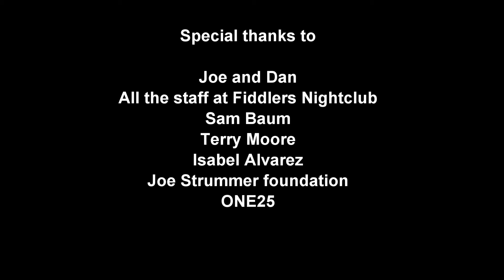Strummerjam Bristol 2018 - Live Event (Jo Strummer Foundation)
A live music event at Fiddlers club in Bristol, containing five very different bands. This event was put together to raise money for the Jo Strummer foundation and One 25, which is a Bristol-based charity, specialising in enabling women to break free from street sex-work, addiction and other life-controlling issues and build new, independent lives.